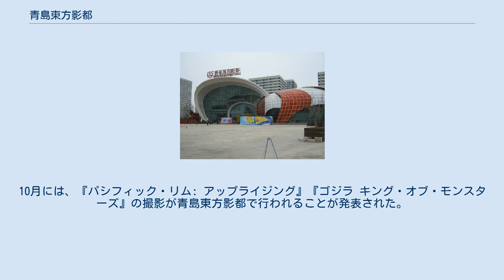青島東方影都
青島東方影都 青島東方影都（チンタオ・オリエンタル・ムービー・メトロポリス、青岛东方影都）は、大連万達グループが中華人民共和国山東省青島市に設立した映画スタジオ。
「東のメトロポリス」「東のハリウッド」とも呼ばれており、世界最大・最新鋭の撮影設備を備えた複合映画施設である。
 2018年8月から正式オープンする。
376万平方メートルの土地に20の映画スタジオとIMAX施設、水温調節機能のある撮影用の大型プール、3,000人を収容する大型映画館、アニメ製作所、テレビ会議・展示センター、自動車の極限ショー、ショッピングモール、リゾートホテル、ヨットやボートが停泊する港、インターナショナル・スクール、屋内テーマパーク、浜海バー街、国際病院、蝋人形博物館、ホテル8棟などを備えている。
撮影スタジオではヨーロッパの街並みや明・清時代の撮影セットなどが作られる。
また、施設内で製作される作品の中で適正が認められたものに対しては、青島当局と大連万達グループから40%の資金が提供される。
施設内では毎年9月に青島国際映画祭が開催される。
 大連万達グループの最終的な目標は、青島東方影都を映画業界の最大手にすることである。
グループの代表者である王健林は、2018年には北米を抜いて世界の映画興行収入第1位の市場になり、2023年には2倍の興行収入を見込めるようになると語っている。
スタジオでは毎年100本の中国映画、30本の外国映画を撮影する予定になっている。
 2012年5月、大連万達グループがAMCシアターズを26億ドルで買収した。
AMCシアターズを買収したことにより、大連万達グループは世界最大規模の映画興行会社となった。
買収費用を含め、大連万達グループは設備投資のために49億ドルを投じている。
 2013年9月22日、青島東方影都の起工式が執り行われ、大連万達グループ幹部の他にレオナルド・ディカプリオ、ニコール・キッドマン、クリストフ・ヴァルツ、ケイト・ベッキンセイル、ユアン・マクレガー、ジョン・トラボルタ、キャサリン・ゼタ＝ジョーンズ、ハーヴェイ・ワインスタインなどのハリウッド俳優、チャン・ツィイー、ジェット・リー、トニー・レオン、ドニー・イェン、ホアン・シャオミン、ヴィッキー・チャオなどの国内俳優、ロブ・フリードマン、シェリル・アイザックスなどの映画業界関係者が出席した。
報道によると、大連万達グループはディカプリオを招待するために200万ドル支払ったという。
また、出席者のヴァルツは青島東方影都について、「中国版ハリウッド?矛盾した言葉に聞こえるけどね。彼らにチャンスを与えてみようよ」とコメントしている。
 2016年1月11日、大連万達グループがレジェンダリー・ピクチャーズを35億ドルで買収した。
10月には、『パシフィック・リム: アップライジング』『ゴジラ キング・オブ・モンスターズ』の撮影が青島東方影都で行われることが発表された。